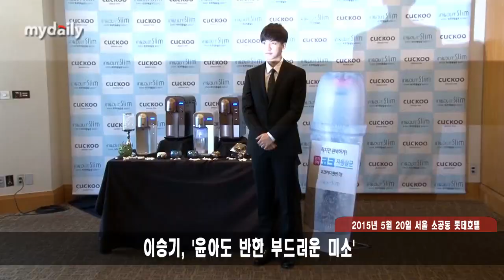이승기(Lee Seunggi), '소녀시대 윤아(Yoona)도 반한 부드러운 미소' [MD동영상]